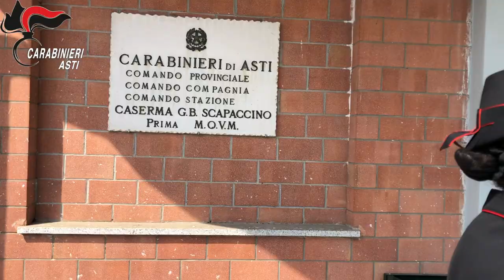Video CC: Truffe del "finto addetto dell'acquedotto", altre 6 misure cautelari ad Asti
Asti: nuova operazione del Nucleo Investigativo di Asti contro gli autori di truffe con la modalità del “finto addetto dell’acquedotto”. Eseguite sei ordinanze di custodia cautelare a carico degli autori di numerosi furti e rapine in abitazione ai danni di persone anziane in Piemonte, Lombardia ed Emilia Romagna